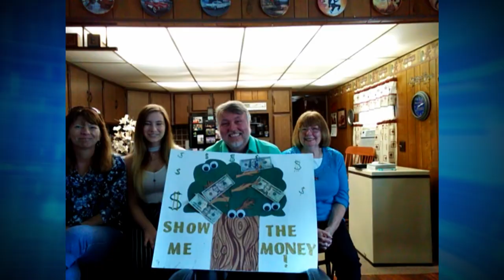Cash Explosion August 22, 2020